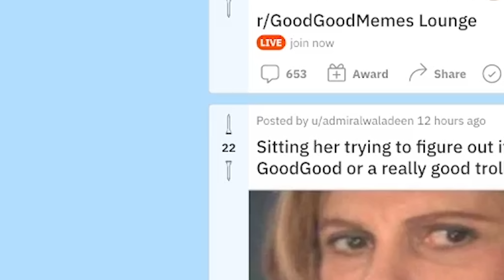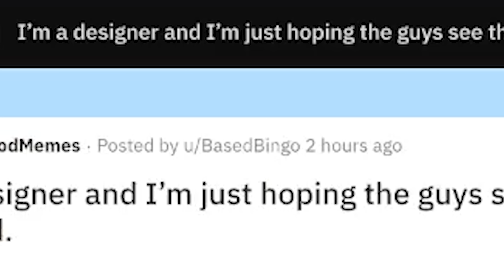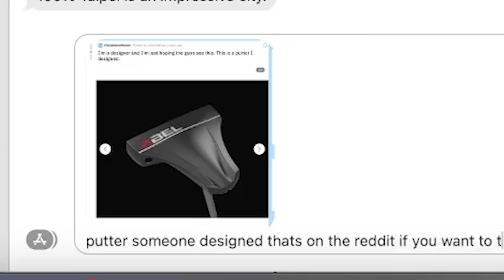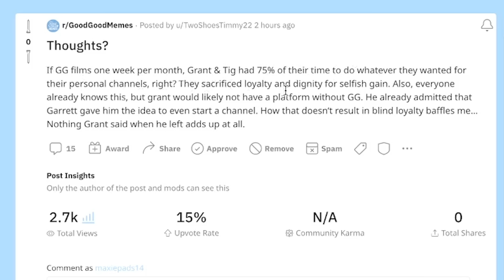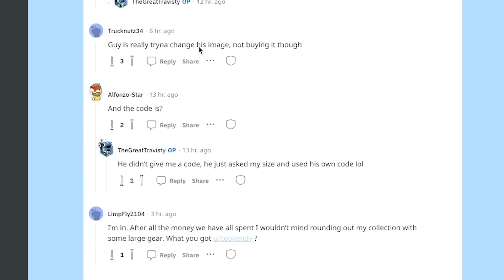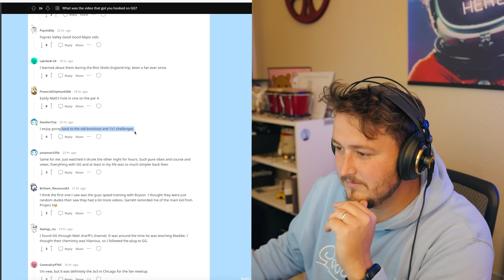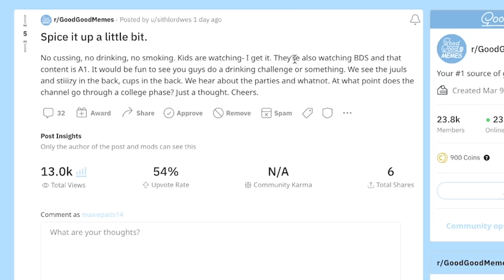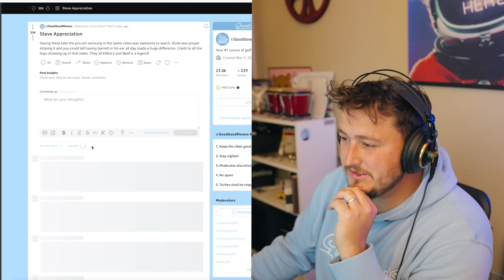The Good Good Memes Subreddit